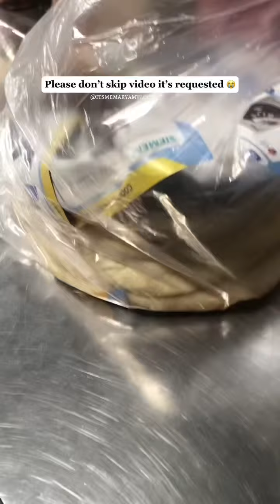Please help poor women 🌸